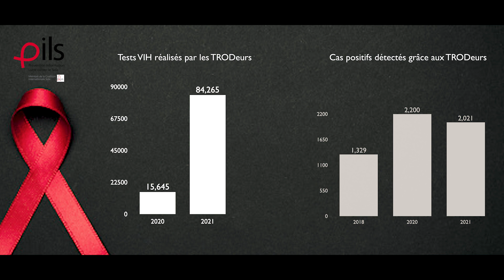Améliorer l'accès au service de dépistages pour les populations clés à Madagascar grâce aux TRODeurs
En 2019, 3 experts de la Plateforme de l'Océan Indien se sont mobilisés pour accompagner et suivre la mise en œuvre d'un projet pilote de dépistage communautaire à Madagascar, et pour assurer la formation de "TRODeurs" des dépisteurs utilisant des TROD (Test Rapide d'Orientation Diagnostique).